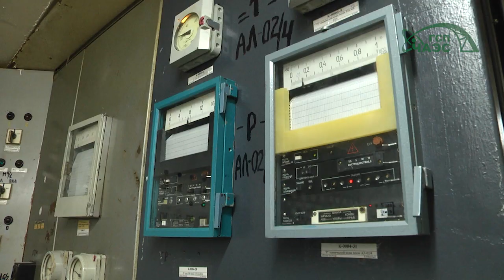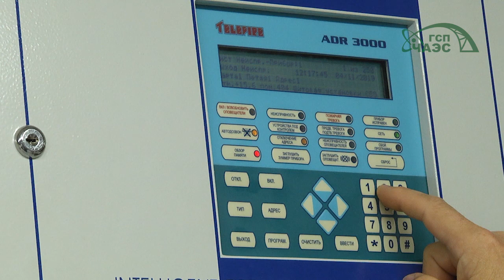Техническое переоснащение ХОЯТ-1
В  рамках реализации плана повышения безопасности Хранилища отработавшего ядерного топлива мокрого типа (ХОЯТ-1) Чернобыльская АЭС персонал ЦООЯТ принимает участие в реализации проектов по техническому переоснащению хранилища.